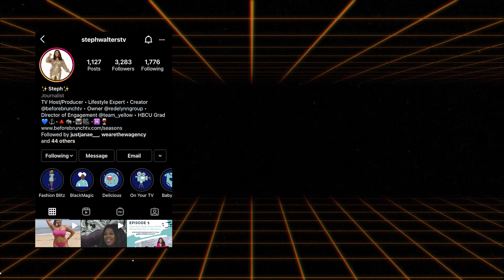WHAT'S NEXT w/ Stephanie Walters | Interviews With A Rebel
In this video, Shod Harris speaks with content creator, TV host, and lifestyle expert, Stephanie Walters, and they talk about getting her start in the industry, always seeing what is next, creating her own shows, and more.

++ R U N N I N  R E B E L  T E E

++ H O W  T O  M A K E $ 1 K  A S  A  C R E A T I V E (ebook)

++ SHOD

I'm Shod and I’m a full-time entrepreneur. My life has had some crazy ups and downs since I’ve been on this journey. I’m ready to show you the behind-the-scenes of what it really takes to build a brand as well as drop gems on things that can help you build a badass brand. So get ready because this life isn’t easy but it is definitely worth it.